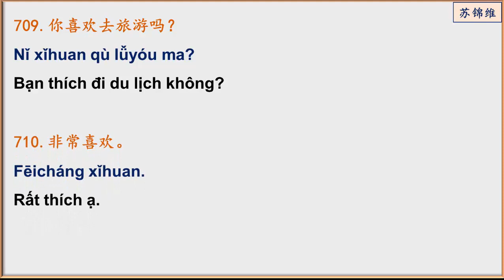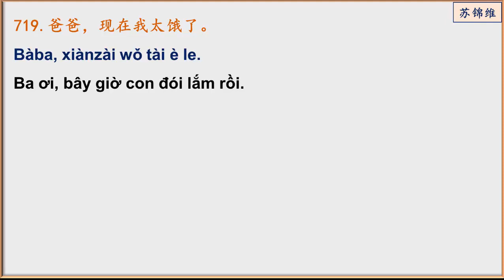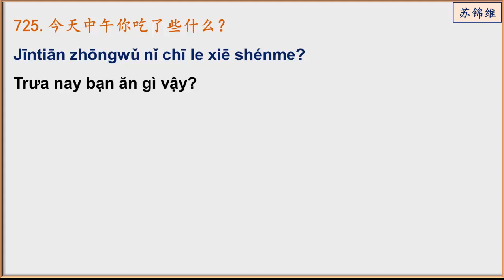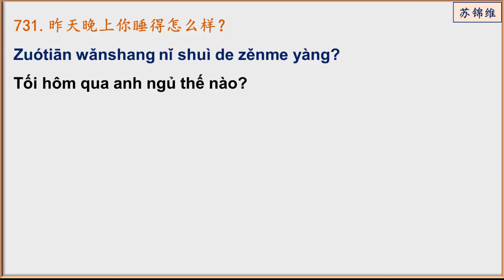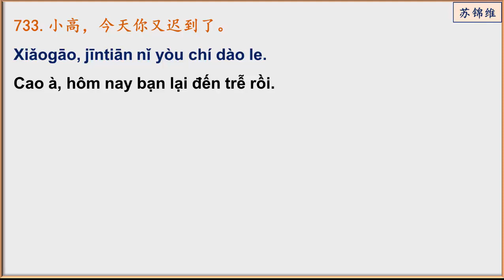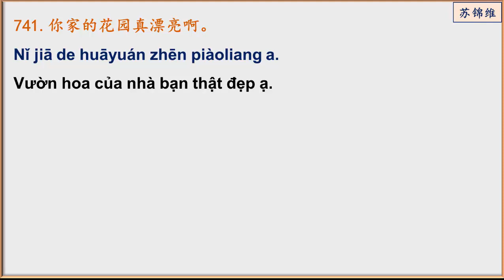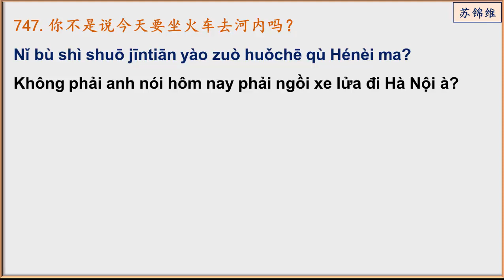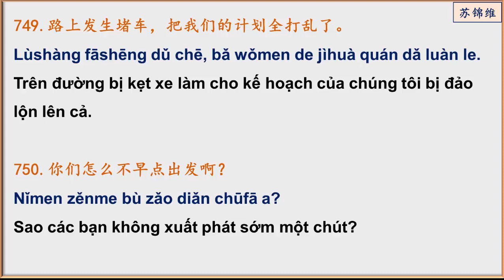2000 câu khẩu ngữ Hoa Việt phần 9/20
Chúc các bạn học vui và hiệu quả nhé. Thân chào.